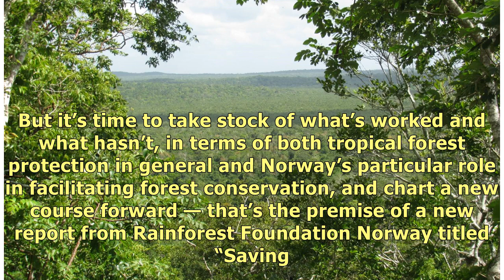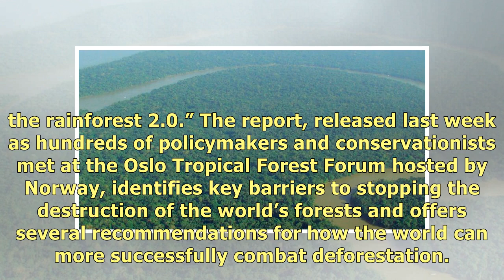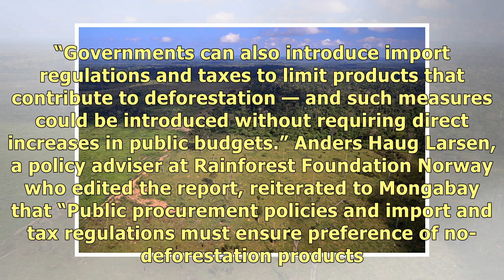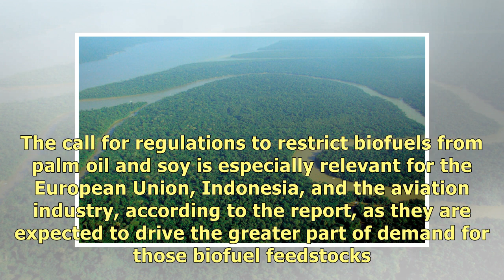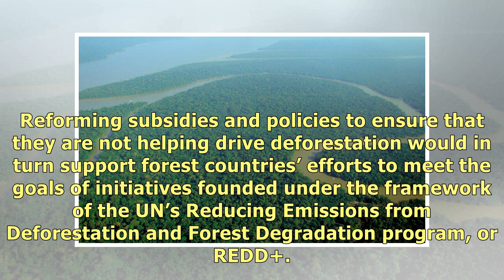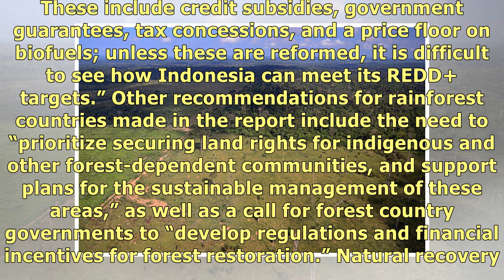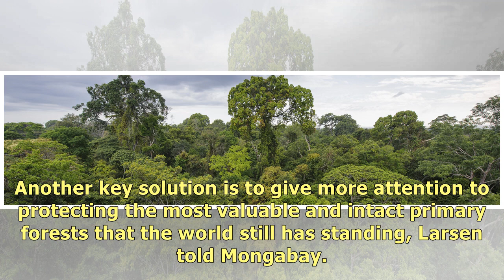‘Saving the rainforest 2.0:’ New report makes recommendations for improving forest protection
Over the past decade, Norway has spent $3 billion to support efforts to keep forests standing in all.
#‘Saving the rainforest #20 New report makes recommendations for improving forest protection .